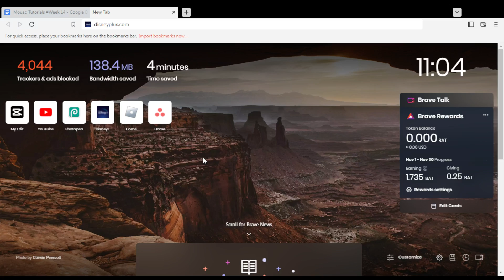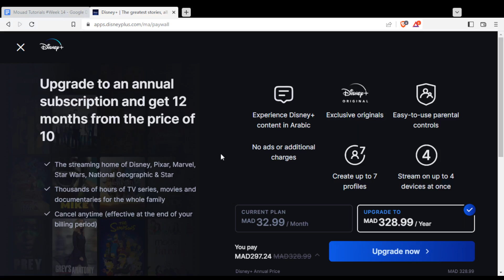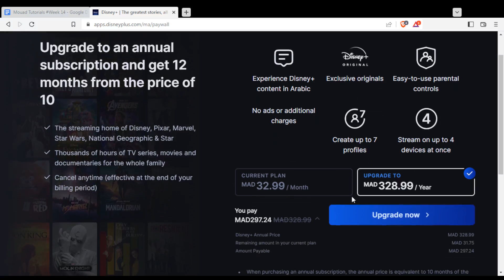How To Update Payment In Disney Plus Tutorial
Today I show how to update payment in disney plus tutorial,update payment in disney plus